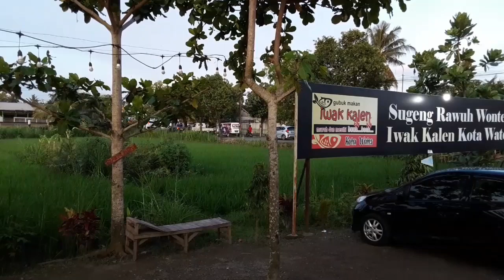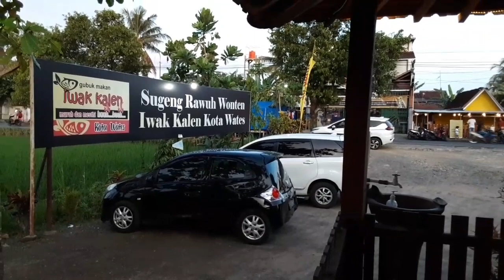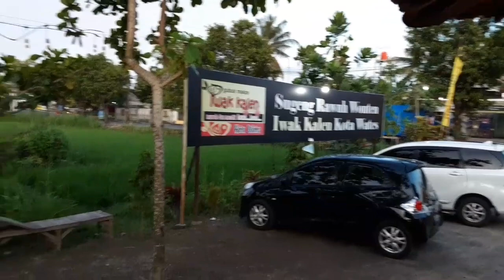Melihat Kereta Api di Kala Senja dari Gubuk Iwak Kalen. Senin, 23 Januari 2023